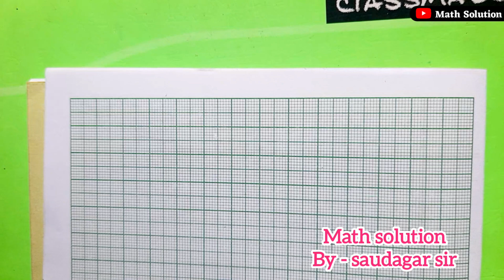graph kaise banaye | चतुर्थांश | quadrant | co-ordinate geometry | chaturthansh graph graphy vidhi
graph kaise banaye | चतुर्थांश | quadrant | co-ordinate geometry | graphy vidhi se hal nikale

your quires :-
first quadrant sine
second quadrant sine
third quadrant sine
fourth quadrant sine
all quadrant sine
chaturthansh kya hai
chaturthansh ke bare mein bataiye
what is chaturthansh
chaturthansh kitne hote Hain
graph copy mein chaturthansh bataiye
graphia vidhi
graphiy vidhi
graph
graphiy vidhi
math solution
math solution by saudagar sir
math graph
graph math
graphiy vidhi se hal karen
graphiy vidhi
graph
graph 10th class
graphy vidhi
graph vidhi se hal karen
graphiy vidhi se hal
ग्राफीय विधि
graph vidhi
graf
do char wale rekhik samikaran
graph kaise banaen
pratisthapan vidhi
vilopan vidhi
ग्राफीय विधि से हल करें
x+3y=6 2x-3y=12
graph kaise banate hain
samikaran
disha online classes
ग्राफ
graph class 10 math
grafia vidhi class 10
ग्राफ कैसे बनाते हैं
graf math
graph banane ka tarika